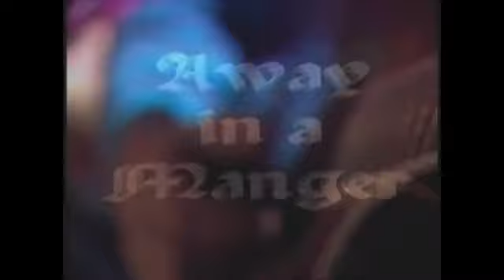The Wiggles - Away in a Manger (1997)